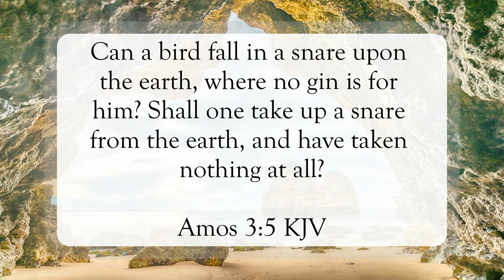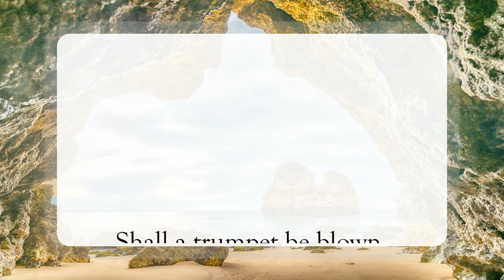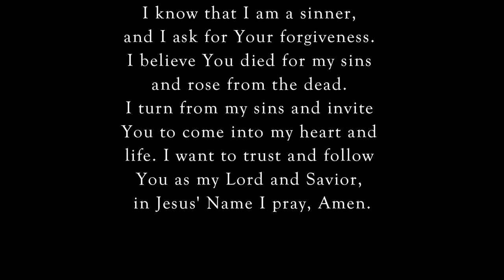God’s Secret Revealed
Scripture of the Day! God’s secret revealed!